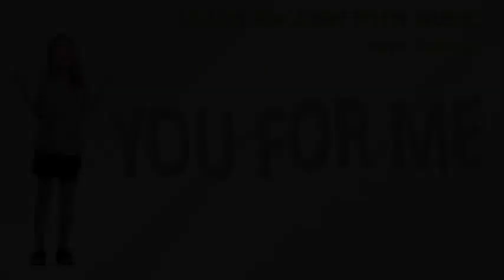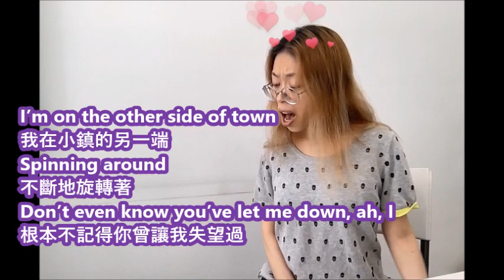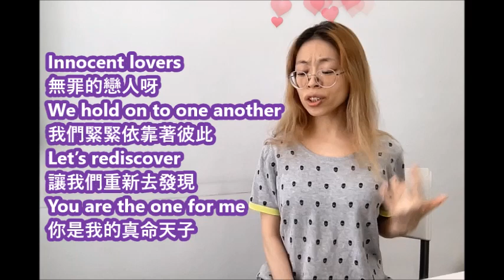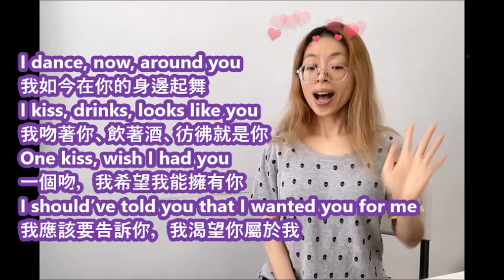【Learn English with Music-樂學英文】Sigala, Rita Ora - You For Me (Cover by Iris)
The song expresses the intense regret of not expressing feelings to a romantic interest when they had the chance.